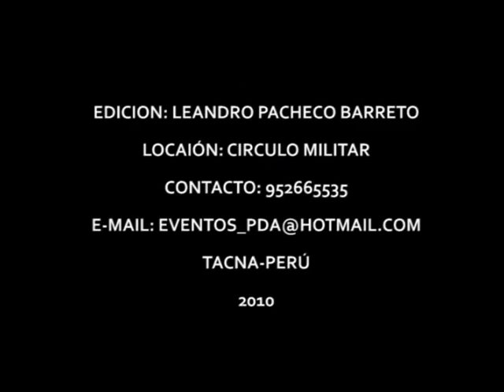TENIS TACNA - HIGH SCHOOL TENNIS - CLIP 09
P.D.A. Perú presenta el programa de Tenis para menores en la Ciudad de Tacna.